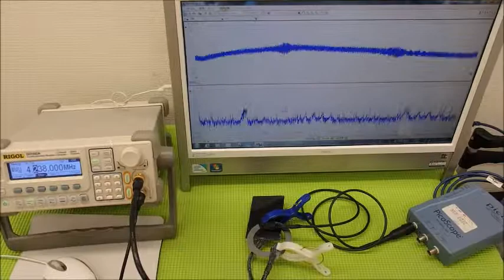音圧測定装置：超音波テスターを利用した実験動画 ultrasonic-labo